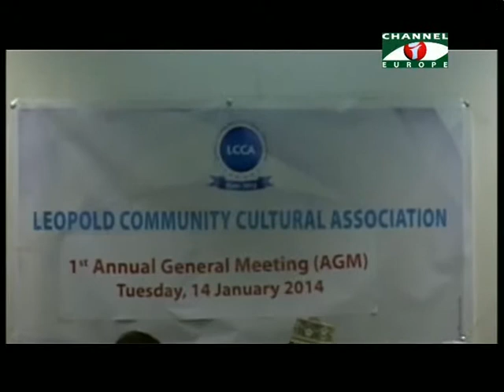Amader Khobor - 17/01/14 - Part - 1